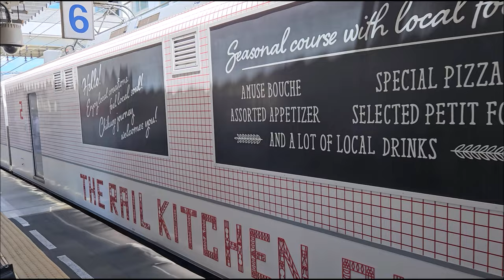THE RAIL KITCHEN CHIKUGO!! Nishi-Nippon Railroad (Nishitetsu) Trains Compilation!!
The Nishitetsu (西鉄) or named Nishi-Nippon Railroad (西日本鉄道) is a largest railway operator in Kyushu (九州). It's operated by Nishi-Nippon Railroad Company, Ltd. (西日本鉄道株式会社) and operates railways from Fukuoka City (福岡市) to the suburbs.

The Fukuoka metropolitan area is the fourth largest metropolitan area in Japan, the largest city west of Osaka, and the core city of Kyushu. The Fukuoka City is the cities designated by government ordinance of Japan (政令指定都市). Also located in Kyushu and listed as cities designated by government ordinance of Japan are: Kitakyushu City (北九州市) and Kumamoto City (熊本市).

The most famous train in Nishitetsu is called: THE RAIL KITCHEN CHIKUGO (レールキッチンチクゴ). This is a high-end restaurant train, a mobile kitchen, carries passengers from Fukuoka Tenjin to Chikugo (筑後), Yanagawa (柳川) and Ōmuta (大牟田). During the journey, passengers will be served many high-end and delicious meals.

The Nishitetsu can take passengers to Dazaifu (太宰府) and Yanagawa (柳川), which are well-known tourist spots in the suburbs of Fukuoka.

0:00 Start
0:58 THE RAIL KITCHEN CHIKUGO arriving at Nishitetsu Futsukaichi Station. (Nishitetsu 6050 series)
1:10 THE RAIL KITCHEN CHIKUGO departing from Nishitetsu Futsukaichi Station. (Nishitetsu 6000 series)
1:50 Local train departing from Nishitetsu Futsukaichi Station. (Nishitetsu 6050 series)
2:03 Express train arriving at Nishitetsu Futsukaichi Station. (Nishitetsu 5000 series)
2:25 Express train departing from Nishitetsu-Fukuoka (Tenjin) Station and arriving at Yakuin Station. (Nishitetsu 9000 series)